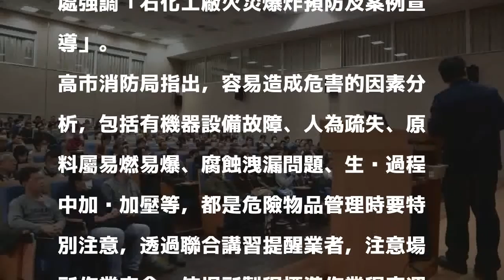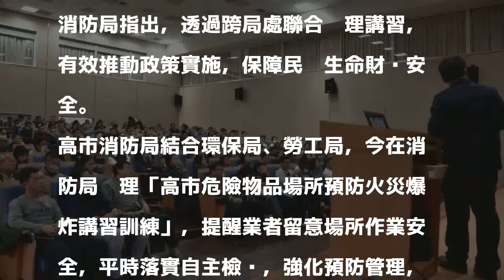防患於未然 高雄多家化工廠廠長出席防災講習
高市消防局結合環保局、勞工局，今在消防局辦理「高市危險物品場所預防火災爆炸講習訓練」，提醒業者留意場所作業安全，平時落實自主檢查，強化預防管理，維護公共安全。記者劉星君／翻攝 分享